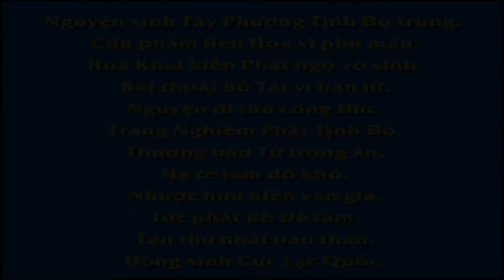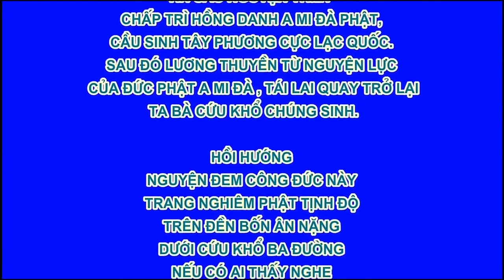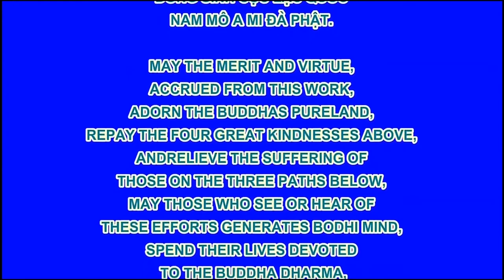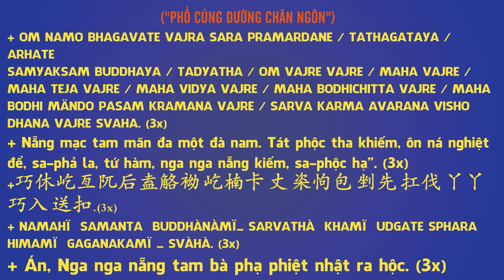EP 65, 【愛護生命的故事】放鱉得病癒【65】 , Phim Hoạt hình Phật Giáo, Pháp Âm HD